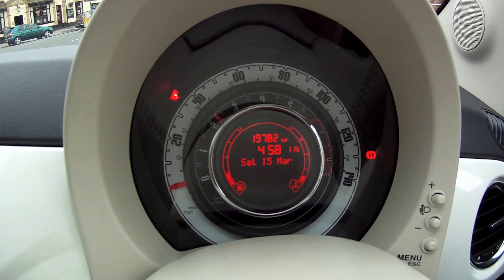Fiat 500 Lounge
WHITE, Panoramic Sunroof with blind, Pristine Condition throughout, Air Conditioning, Stop / Start fuel efficiency, Taxed until 30/04/2014, Blue & Me Bluetooth phone system, Voice command, 24 Month Warranty available, Windows Mobile USB port, 15" Alloy wheels, Premium Bridgestone tyres, £30 Per year road tax, Radio/CD + MP3 Compatibility, Electric front windows, Electric adjustable heated door mirrors, Remote central locking, Chrome pack - 500, Daytime running lights, On board computer, Service indicator, Outside temperature indicator, Power steering, Front fog lights, High level brake light, Immobiliser, Drivers airbag, Passenger airbag, Side + Curtain airbags, 3 spoke leather multi-function steering wheel, Adjustable steering wheel/column, Front and rear head restraints, Height adjustable drivers seat, 12v Power socket, Cup holders - front and rear, 3x3 point rear seat belts, Isofix child seat anchor points, 50/50 Split folding rear seats, Rear load cover, Rear wiper, Spare wheel. 4 seats, Comprehensive Warranty included. Click here for video walk round of this vehicle HPI Clear, 12 Months free AA Breakdown Cover, 7 days free insurance, LOW RATE CAR FINANCE AVAILABLE, £7,425 p/x welcome